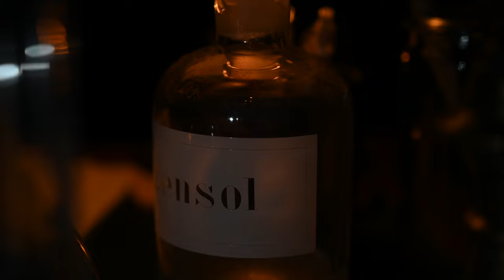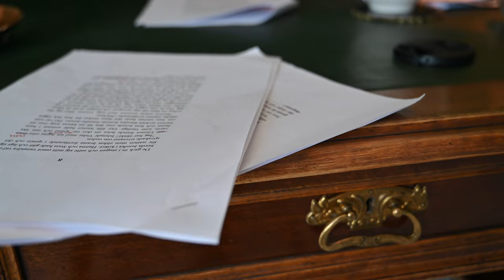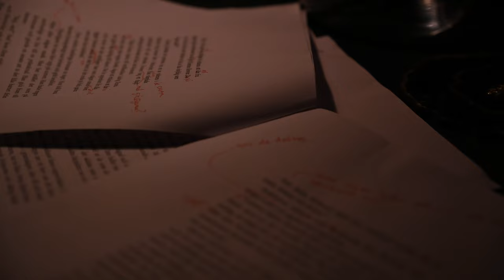Why I Turned Down Traditional Book Publishing | Fantasy Writing Vlog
In this video I will tell you why I turned down the offer of traditional book publishing. My little fantasy book is practically done! But now I have so many things to do. In this video I will tell you about how far I got and all the things left to do and what my plans are now when I decided to self publish.

CHAPTERS:
00:00 - 00:31 Intro
00:32 - 02:41 A Book in The Making
02:42 - 04:06 Why I Turned Down Traditional Book Publishing
04:07 - 05:35 What I Have Done in the Writing Cabin | Writing Vlog
05:36 - 07:30 Thing to Do and Recording The Audio Book
07:31 - 11:51 A Little Part of The Audio Book  (Swedish) Legenden om Mossarna | Häxfolket